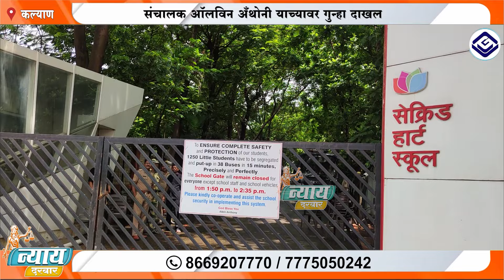सीक्रेट हार्ड स्कूलमधील विद्यार्थ्याला आत्महत्या करण्यास प्रवृत्त करणाऱ्या स्कुल संचालक अटकेत..!